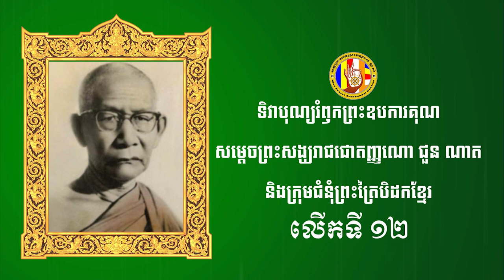ទិវាបុណ្យរំឭកព្រះឧបការគុណ សម្តេចព្រះសង្ឃរាជជោតញ្ញណោ ជួន ណាត និងក្រុមជំនុំព្រះត្រៃបិដកខ្មែរ